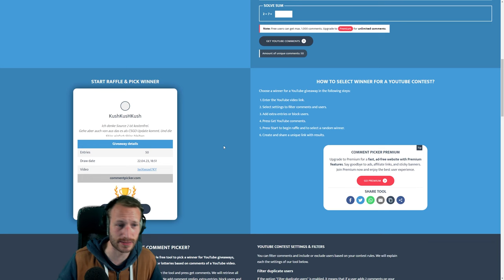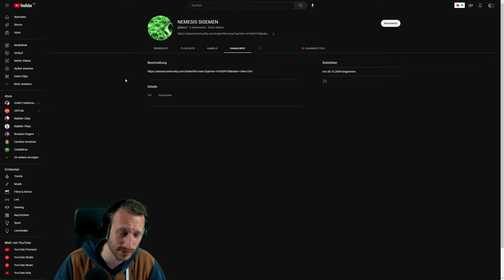TOP 10 CS:GO SKINS 2023 | R8 Revolver Skins | deutsch/german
Hier seht ihr meine Top 10 Liste der R8 Revolver Skins =) Falls ihr anderer Meinung seid, könnt ihr diese gerne in den Kommentaren kundtun.